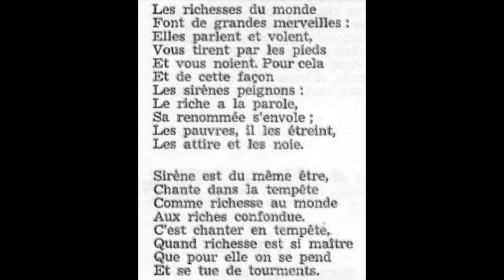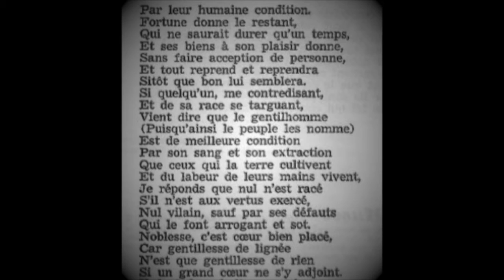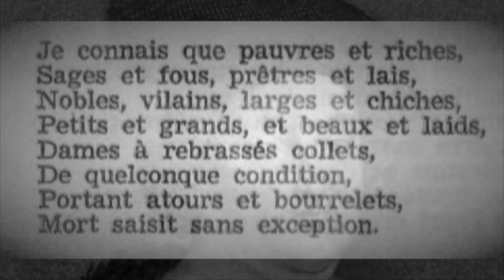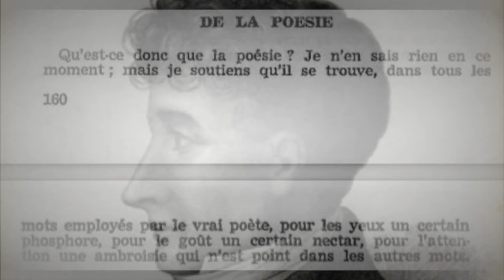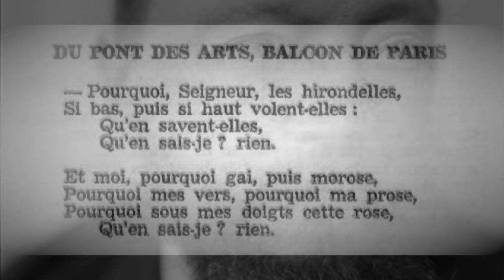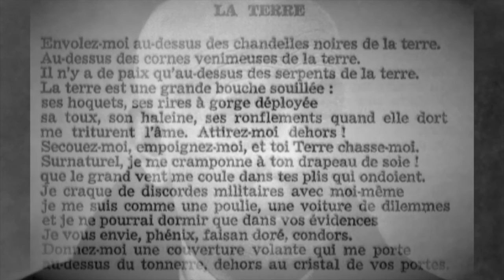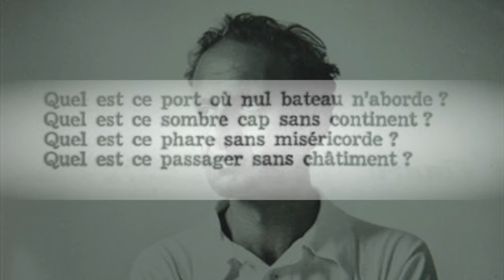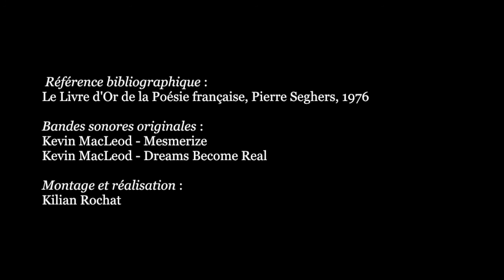⭕ À LA MORT À L'AMOUR ⸺ Introduction à la POÉSIE FRANÇAISE (12e-20e siècles) [# ⓪/5]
✍ *INTRODUCTION* :
  Épisode *#  ⓪/5* d'une pentalogie de la poésie française (à comprendre : de langue française).

  Combien rares sont les anthologies qui ne nous présenteraient pas seulement les *poètes* consacrés par la postérité, mais rendraient justice à la présence oubliée de tant d'autres, que les compilateurs ignorent et que n'introduisent plus les librairies – lesquelles ne se vendent pas, et dont on n'entend plus parler non plus. Aussi, voilà quelques voix réhabilitées, pour une introduction à la *contre-histoire de la poésie.*

0:00 – *Philippe de Thaun*
0:38 – *Bernard de Ventadour*
1:17 – *Jean de Meung*
2:24 – *Alain Chartier*
2:51 – *François Villon*
3:15 – *Mellin de Saint-Gelais*
3:53 – *Clément Marot*
4:17 – *Jean de l’Espine du Pont-Alletz*
4:45 – *Bonaventure des Périers*
5:03 – *Théophile de Viau*
5:28 – *Joseph Joubert*
5:52 – *François-René de Chateaubriand*
6:20 – *Georges Rodenbach*
7:10 – *Georges-Eugène Faillet,* _dit_ *Fagus*
7:35 – *Anna de Noailles*
7:52 – *Max Jacob*
8:44 – *Léon Deubel*
9:02 – *Francis Carco*
9:44 – *Pierre Jean Jouve*
10:24 – *Yvan Goll*
10:42 – *Georges Mogin,* _dit_ *Norge*
11:07 – *Odilon-Jean Périer*
11:52 – *Patrice de La Tour du Pin*

📷 *IMAGE D'ILLUSTRATION* _(vignette)_ :
▪ Pierre-Eugène-Émile Hébert, _Et toujours !! Et jamais !!,_ terre cuite, circa 1860.

🎵 *BANDE SONORE ORIGINALE* : Loga Ramin Torkian (feat. Sinan Cem Eroglu) — Requiem